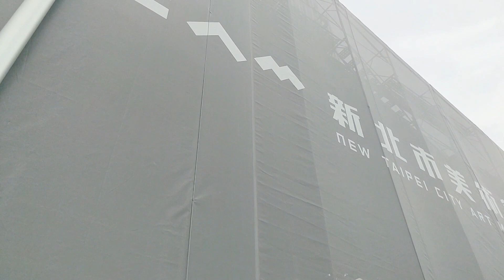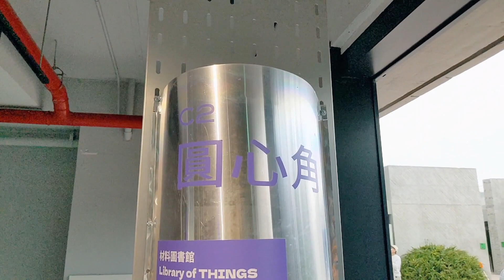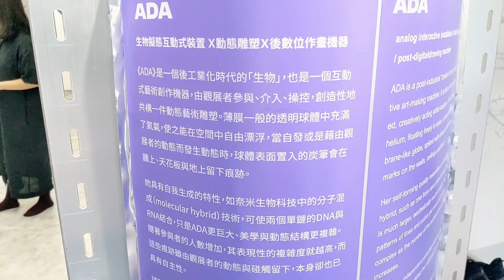【豪自在開箱片】網美網帥最新打卡景點 快速開箱新北美術館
🎇《來去CHECK IN全新啟動 》🎇
想跟著錯別字賴正鎧  變身【獸身男女】
想跟型男主播簡至豪  一起進行狂野的生活探索
每週五給你最熱門的資訊，頻道趕快訂閱訂起來！